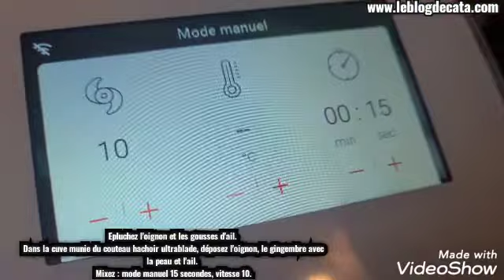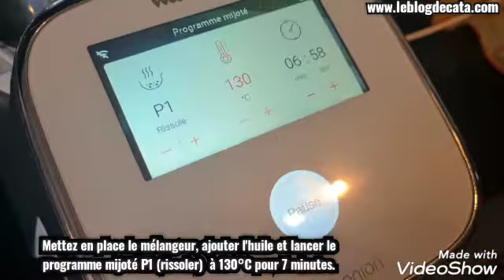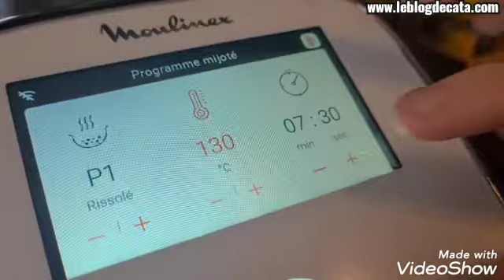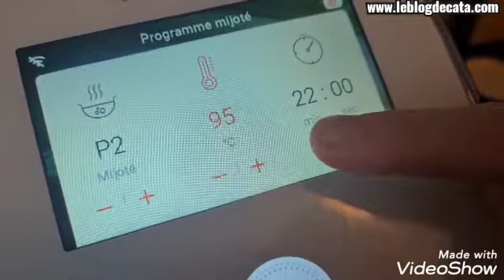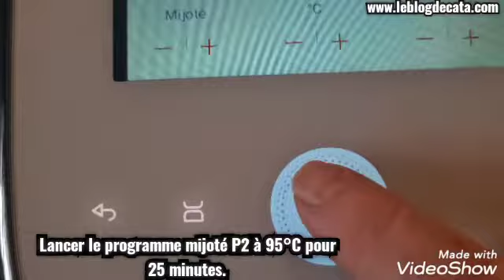Filet mignon de porc au curry doux façon thaï - au robot cuiseur I-Companion Touch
800 g de filet mignon de porc
2 c à s d'huile de colza
2 c à s de pâte de curry doux
2 gousses d'ail
2 oignons nouveaux
1 poivron rouge
2 tranches fines de gingembre avec la peau
20 cl de lait de coco
sel, poivre
1 feuille de laurier
6 pommes de terre
persil frais
1 c à s de maïzena (facultatif)

1. Épluchez l'oignon et les gousses d'ail.
Dans la cuve munie du couteau hachoir ultrablade, déposez l'oignon, le gingembre et l'ail.
Mixez : mode manuel 15 secondes, vitesse 10.
2. Mettez en place le mélangeur, ajouter l'huile et lancer le programme mijoté P1 (rissoler)  à 130°C pour 7 minutes.
Coupez les filets mignons en tranches et ajoutez-les dans la cuve avec le  poivron coupé en morceaux. Salez, poivrez.
Lancez le programme mijoté P1 (rissoler)  à 130°C pour 7 minutes.
3. Ouvrez, ajoutez le lait de coco, 8 cl d'eau, la pate de curry, la feuille de laurier, sel et poivre.
Lancer le programme mijoté P2 à 95°C pour 20 minutes.
4. Epluchez et coupez en 4 les pommes de terre.
Ouvrez, raclez les bords de la cuve, mélangez, placez les pommes de terre .
Lancer le programme mijoté P2 à 95°C pour 25 minutes.
5. Ouvrez, vérifiez la cuisson de pommes de terre .Ajoutez la maïzena, mélangez légèrement.
Lancer le programme mijoté P2 à 95°C pour 10 minutes.
C'est prêt !